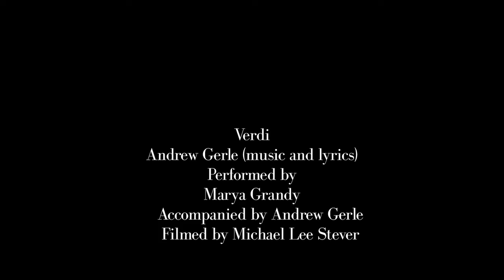Marya Grande performs "Verdi" by Andrew Gerle at the Harvard-Yale Cantata V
Marya Grande performs "Verdi" by Andrew Gerle at the Harvard-Yale Cantata V. Accompanied by Andrew Gerle. Produced and directed by Tom Toce.